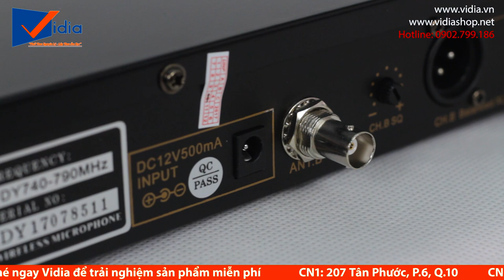MC xinh đẹp lỡ tay làm rơi Micro Karaoke Cao Cấp E3 V600 và kết quả thật không ngờ!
207 Tân Phước, P.6, Q.10, TP.HCM